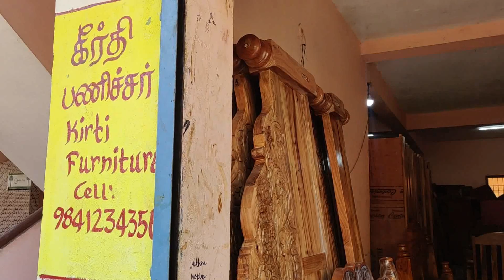Wholesale Furnitures in Chennai | Cheapest Quality Forest Teak wood Furniture in Chennai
This video will have cheapest and quality furniture's in Chennai . This video taken in furniture's factory located in ECR . Furniture's is made of forest Teak Wood with weight of 145kg per bed \coat. There also has varieties and designs of furniture's  with price start from 3000 to 20,000 rupees. They also has varies size of bed coat like King size, Queen Size, double coat with cheapest price.